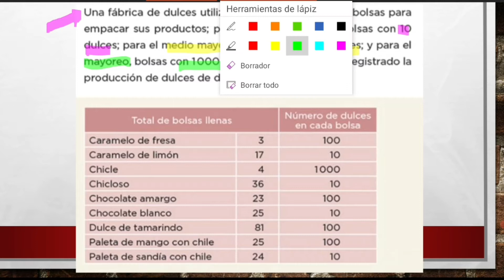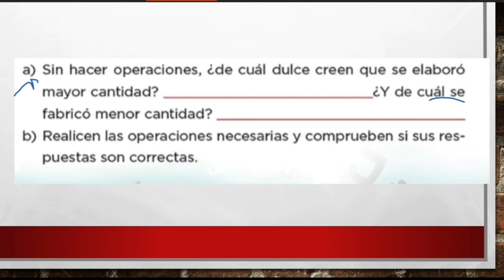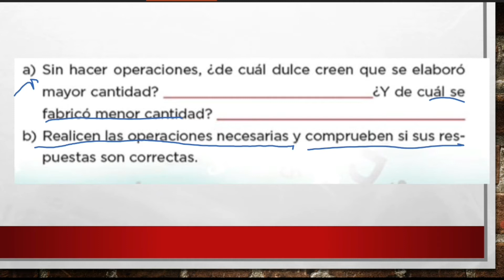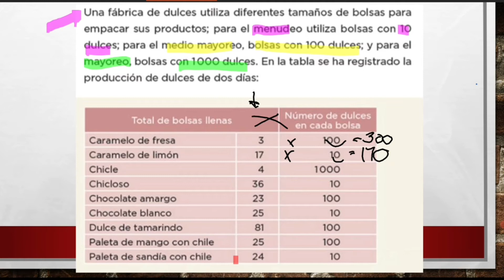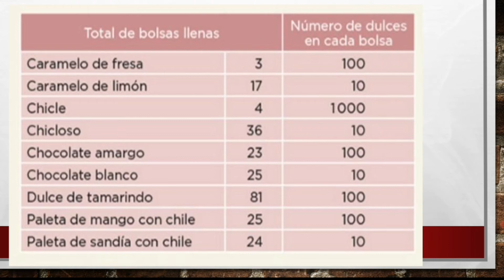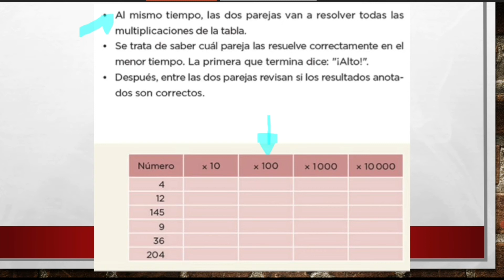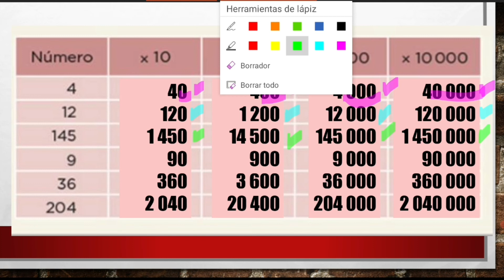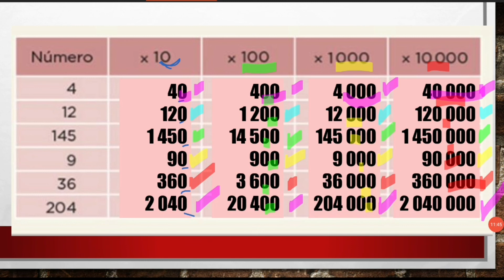DESAFÍOS MATEMÁTICOS SEXTO GRADO PÁGS 48 Y 49/DESAFÍO 26 "RÁPIDO Y CORRECTO "